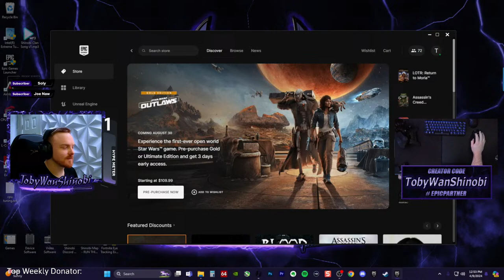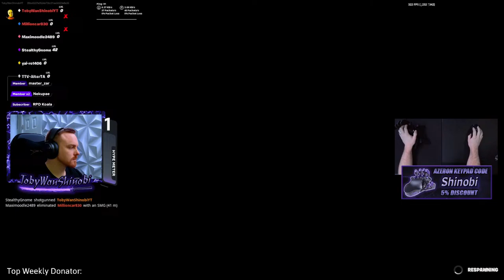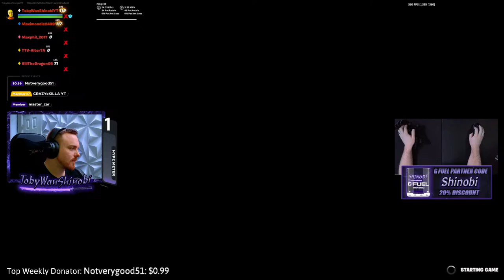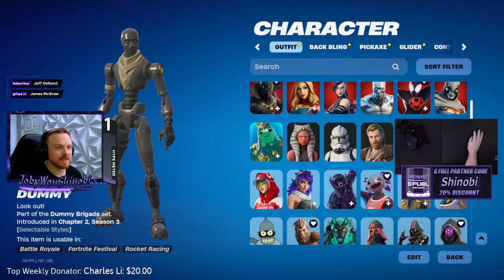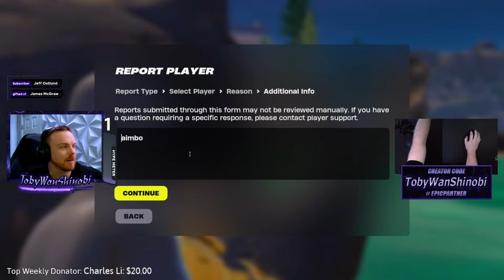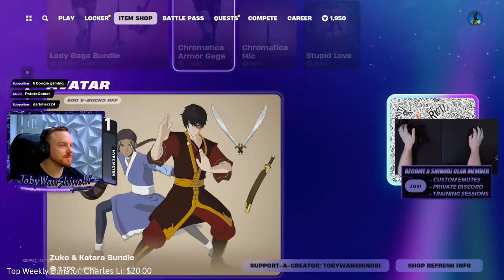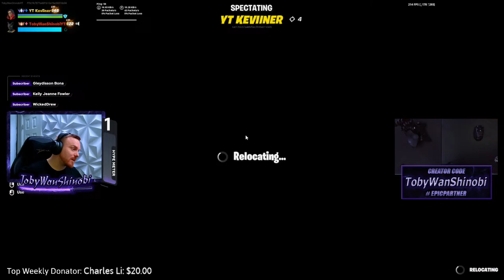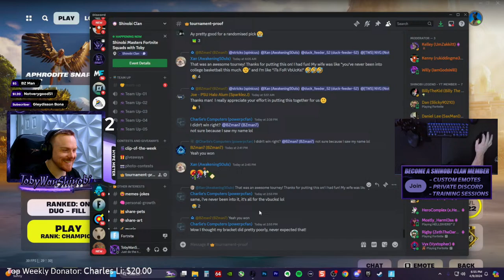Shinobi Plays Ranked Duos with Keviiner! in Zero Build Fortnite LIVE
Use CODE:    TobyWanShinobi     in your Fortnite Item Shop!

Fortnite Chapter 5 Zero Build LIVE STREAM

My current mouse: Logitech G303 Shroud Edition Mouse (claw grip mouse):

Mouse Skates - Pulsar Superglide Mouse Skates for Logitech G303 Shroud:

My other recommended mouse for non-claw grip users:
Logitech G PRO X SUPERLIGHT Wireless (Beloved by all pro gamers):

Wrist Wrest for Keypad: Lingsfire Memory Foam Mouse Wrist Rest

Mouse Pad: Fnatic Dash XD, Hybrid Fabric 37" x 20" XXL Size:

Gaming Headset: Steelseries Arctis Nova Pro (Xbox, PS, and PC versions available):